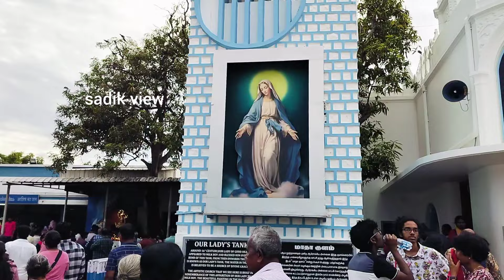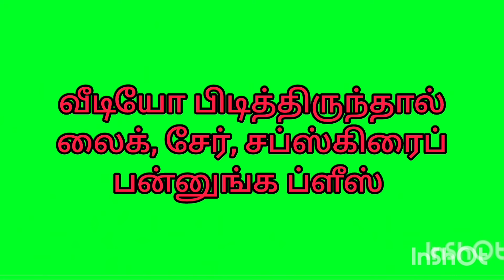tamil christian messages latest /velankanni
Hello friends
Welcome back to sadik view youtube channel
In this journey of tamilnadu church tour please click on LIKE if you have enjoyed the videos
Velankanni church videos
Annai velankanni
Old velankanni church
Mother mary
Jesus
Matha kulam
Virgin mary
Velankanni matha
Shrine basilica
Ave maria
Allay luya
Velankanni main basilica
Upper basilica
Lower basilica
Velankanni feast
Velankanni festival
One of the biggest Jesus statue in india
Most famous church in india
Velankanni church latest update
Candle in velankanni
Rooms in shrine basilica
Budget rooms in church
Church canteen
Velankanni food
Velankanni mass time
Mass in Tamil
Vlog in Tamil
Tamil videos
Velankanni sand knee walk
Velankanni morning star church
Nadu thitu church
Miracle in velankanni
Inside view velankanni church
Shrine rooms booking office
3 miracle in velankanni
Roman Catholic church
வேளாங்கண்ணி மாதாகோவில் சுற்றுலா
Velankanni tour&travel vlog 2024
புனித ஆரோக்கிய அன்னை திருத்தலம்
velankanni history
Velankanni, a coastal town in Tamil Nadu, India, is renowned for its revered Basilica of Our Lady of Good Health, a prominent pilgrimage site for Catholics worldwide. The town's history is deeply intertwined with the basilica and the miraculous tales associated with it.
Legends and Miracles
The origins of Velankanni's devotion to Our Lady of Good Health can be traced back to the 16th century. Three significant miracles are attributed to this site:
 * Apparition to a Shepherd Boy: A young shepherd boy, while tending his cattle, witnessed an apparition of the Blessed Virgin Mary holding the infant Jesus.
 * Healing of a Lame Buttermilk Vendor: A crippled buttermilk vendor, upon seeking refuge from the rain under a makeshift chapel, was miraculously cured and able to walk unaided.
 * Rescue of Portuguese Sailors: Portuguese sailors, caught in a violent storm at sea, prayed to Our Lady of Good Health and were miraculously saved.
These extraordinary events led to the widespread veneration of Our Lady of Velankanni, attracting pilgrims from across India and beyond.
Evolution of the Shrine
Initially, a small chapel marked the site of the apparitions. Over time, as the pilgrimage gained popularity, the chapel was replaced by a larger church in the 17th century. The church's structure underwent further modifications and expansions to accommodate the growing influx of devotees.
In 1962, in recognition of its exceptional significance, Pope John XXIII elevated the church to the status of a basilica, a title reserved for particularly prominent and sacred Catholic churches.
Velankanni Basilica Today
Today, the Basilica of Our Lady of Good Health stands as a beacon of faith and a testament to the enduring devotion to Our Lady of Velankanni. The basilica's architectural grandeur, coupled with the unwavering belief in the miraculous powers associated with the site, continues to draw pilgrims from all corners of the globe.
The basilica serves as the heart of Velankanni, shaping the town's identity and attracting visitors who seek spiritual solace, pay homage to Our Lady, and witness the grandeur of this revered pilgrimage site.